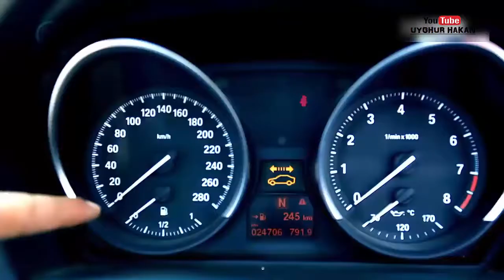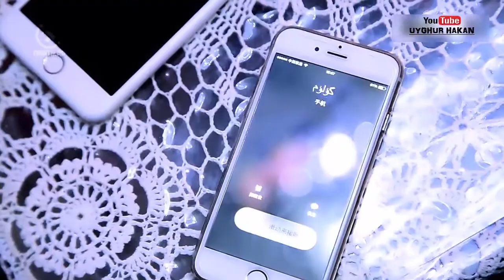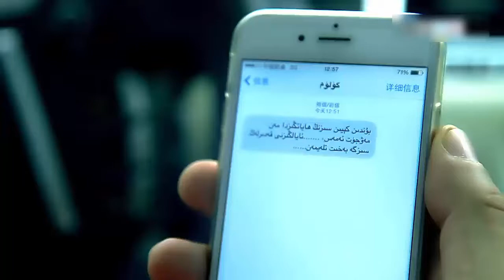Uyghur Song 2016 | Leyla | By : Ruqiya Hebibolla